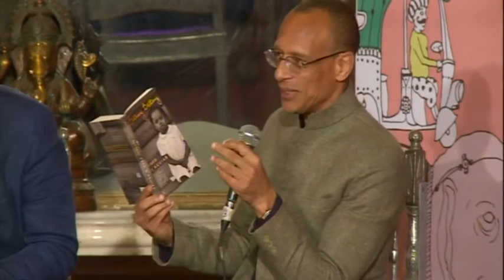ZEEJLF 2016: The Shadow of the Slave Trade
Kei Miller, Fred D’Aguiar, moderated by Kwame Anthony Appiah